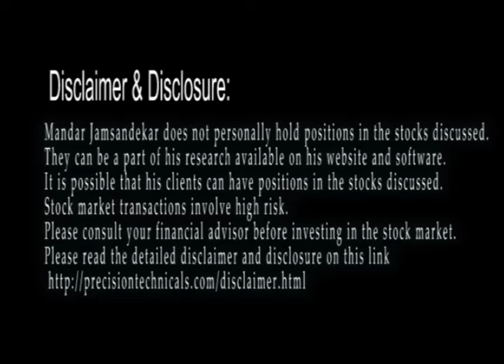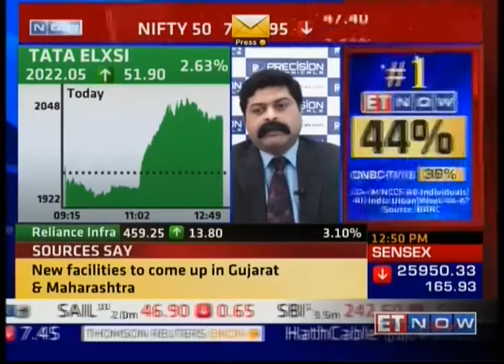Mr Mandar Jamsandekar on ET Now